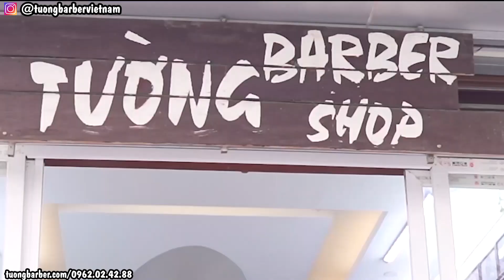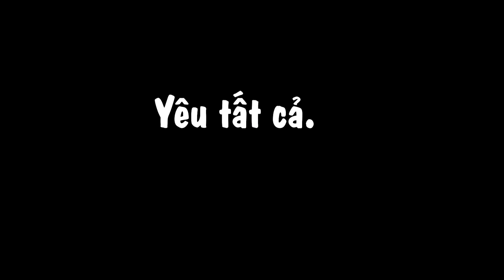Tâm Sự Đạt Barber Thành Viên Gia Đình TƯỜNG BARBER 2020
▶Chia sẻ những kỹ thuật cơ bản nhất  :

- 16h anh em lên đường đi cắt tóc Miễn phí ( khách rất đông, vì đã quen chỗ cắt )